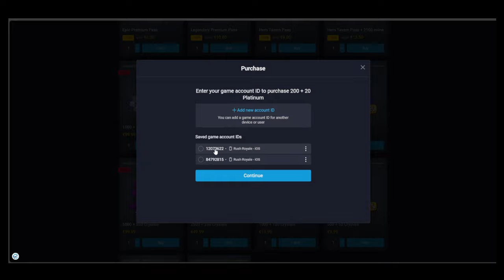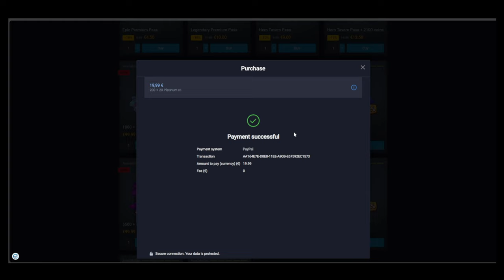DARK INQUISITOR WITH NEW SCRAPPER 47B GAME | DEV BUILD | RUSH ROYALE